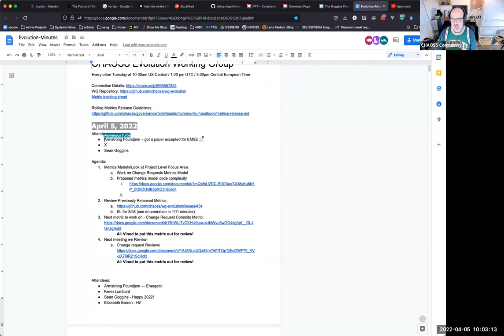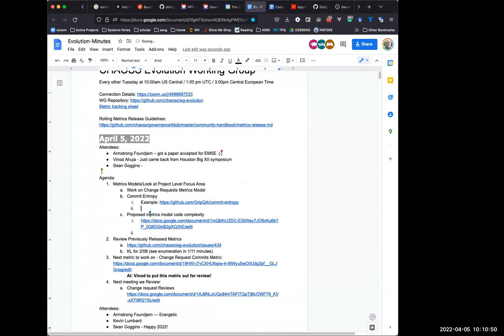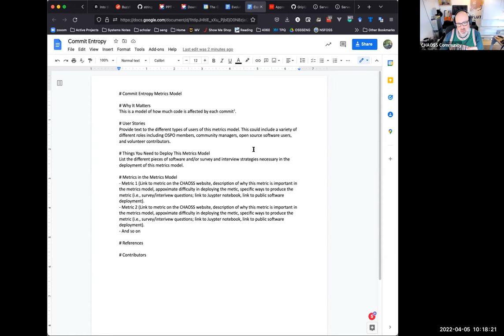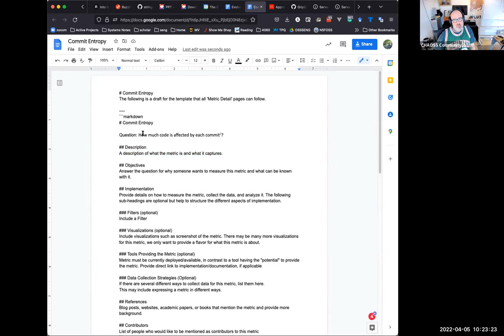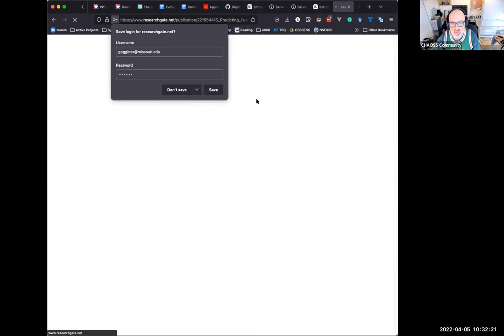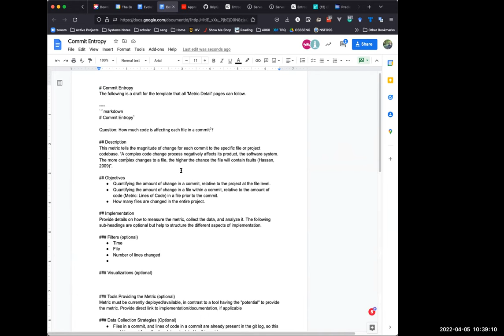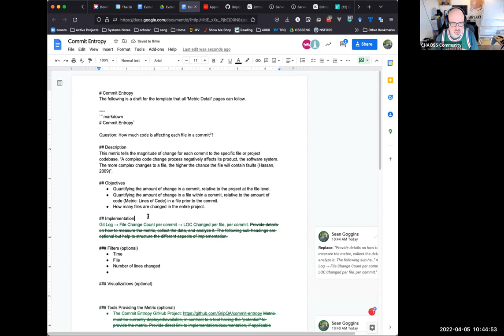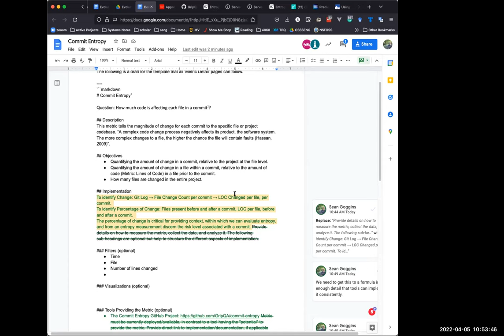CHAOSS Evolution Working Group 4/5/22